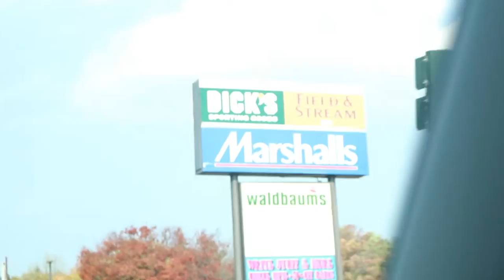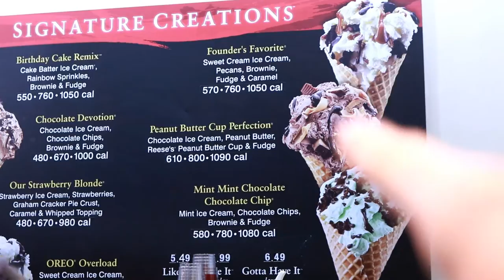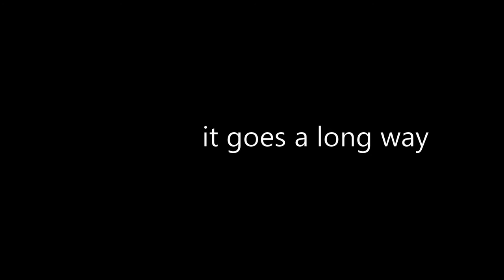Hunting Elk at the Field and Stream Store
So...me, Josh, and Lish, thought it would be good to go to the Field and Stream Store here on Long Island, New York. It was a good time. Before this, me, Josh, Will, Jared, and the sistas chilled by the fire..we ate marshmellows after Josh touch downed them in Stop and Shop...
then we went to Kmart and Stop and Shop, again, to look for pumpkins to set a blaze and or have alittle fun with. Happy Halloween. We took pictures with moose and elk too. I guess you can call it moosing around. OH! Christmas pictures, did I talk about that yet? lol
THOSE DEER HAD HUGE RACKS

Thanks again for watching! Hopefully I can catch some big fish reel soon!
Be sure to follow Get Reel Bass Fishing by following these links:
and go to the shop!